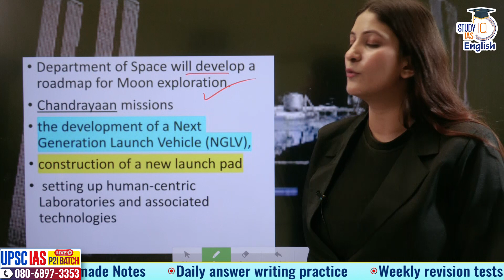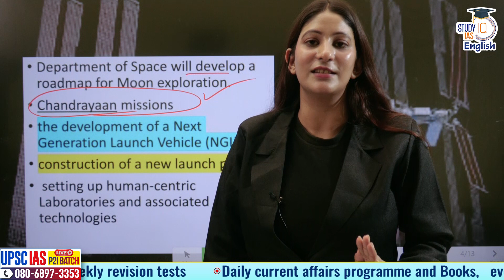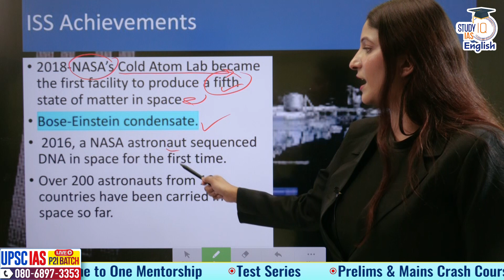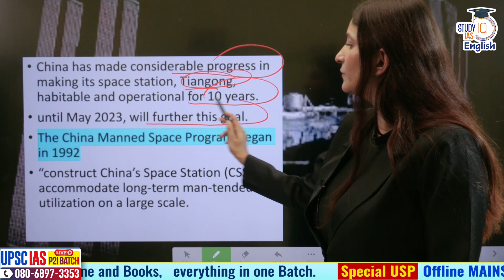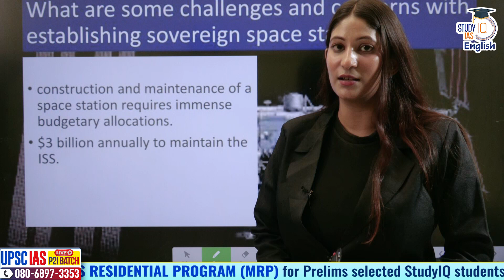Indian Space Station to be launched by 2035 | Pooja Dwivedi | StudyIQ IAS English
Prime Minister Narendra Modi has directed the Department of Space to aim at setting up ‘Bharatiya Antariksha Station’ (Indian Space Station) by 2035 and send the first Indian to the Moon by 2040.

The PM gave these directions during a high-level meeting, which was called to “assess progress of India’s Gaganyaan Mission and to outline the future of India’s space exploration endeavours.”

In a statement, the Prime Minister’s Office (PMO) said that Modi chaired the high-level meeting to assess progress of India’s Gaganyaan Mission..